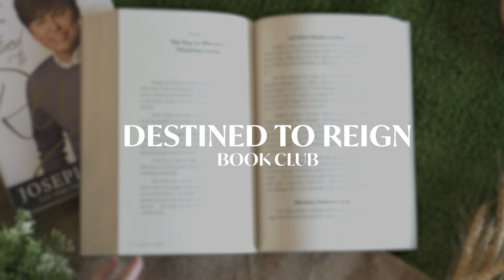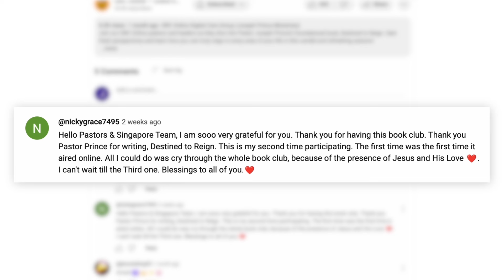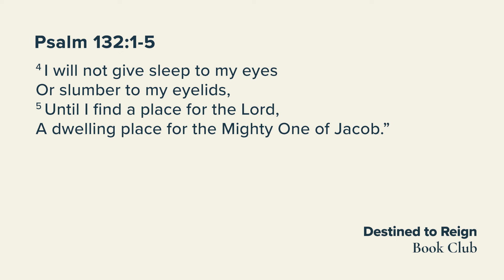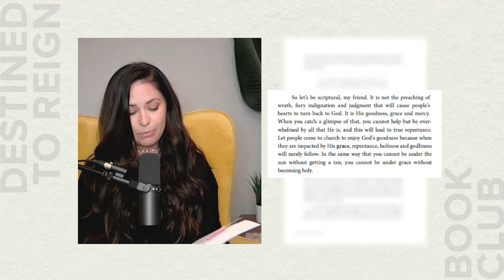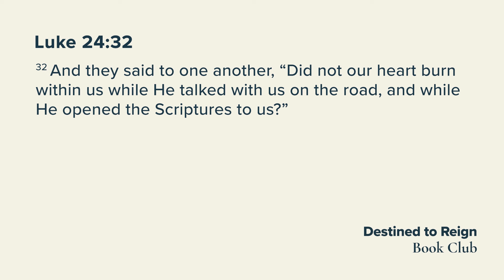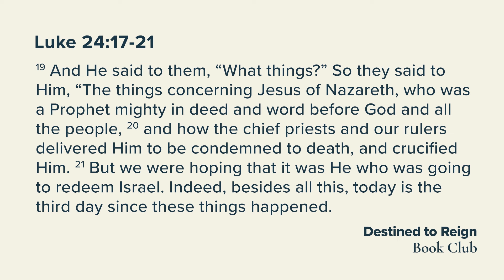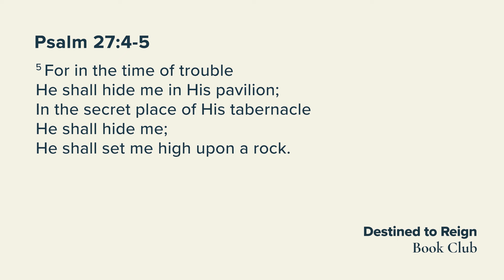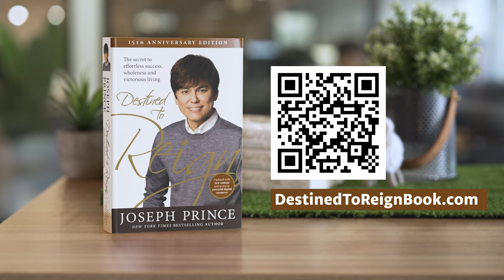Destined To Reign Joseph Prince Book Club #4—Ignite Your Heart With Jesus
Join our GRC Online pastors and leaders as they dive into Pastor Joseph Prince’s foundational book, Destined to Reign. Gain fresh perspectives and learn how you can truly reign in every area of your life in this candid and refreshing session!

00:00 Introduction
04:01 Share Book Club playlist
06:44 Request your free copy of Destined to Reign
10:30 Jesus wants to journey with you
14:03 Grace + peace are multiplied when you see Jesus
15:17 Be transformed when you behold Jesus
18:14 The secret of David
19:35 David prioritized the ark—a picture of Jesus
22:55 Who have you placed at the center?
26:08 Are you struggling to live the Christian life?
29:47 Take the demands off yourself
32:28 Allow your heart to be ignited again
35:10 Experience a revival in your life when you see Jesus
38:35 Knowing Jesus in your heart, not just in your head
45:52 We gather every week to be reignited by Jesus
48:17 The “one thing” we desire
50:40 Prayer and ministry
01:11:39 See you at our final Destined to Reign Book Club episode!

Grace Revolution Church Online (GRCO) was launched by Joseph Prince Ministries with the purpose of providing an online, grace-based community for believers based in the United States and Canada. Our desire is to deliver a grace-based, Jesus-centered teaching and worship environment through an interactive digital church experience—52 weeks a year.

Sundays: 8am, 12pm, 8pm (ET)
Saturdays: 8pm (ET)
Wednesdays: 8pm (ET)